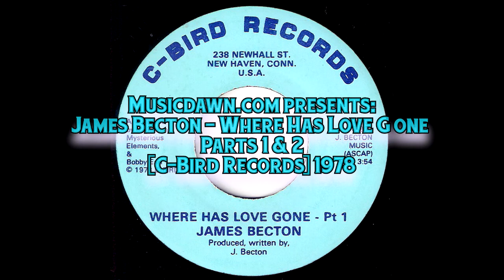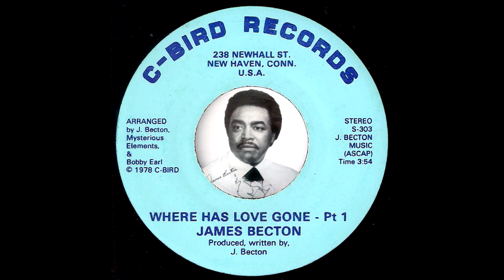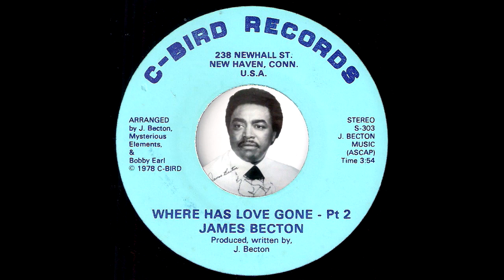James Becton - Where Has Love Gone Parts 1 & 2 [C-Bird] 1978 Outsider Sweet Soul 45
James Becton - Where Has Love Gone Parts 1 & 2
C-Bird Records # S-303. Released in 1978.
Strange and outsider sweet soul 45 from New Haven, Connecticut. Recordered at normal speed (45 rpm) singers on this single sounds really oddball, like the chipmunks. Both sides included in video. Vinyl rip from musicdawn 45's records collection.

And please don't miss my 7 Sides of Heavy Sweet and Deep Soul Ballads 45's Mix

Rex Garvin And The Mighty Cravers - By The Time I Get To Phoenix [Uptown] 1968 Deep Soul 45